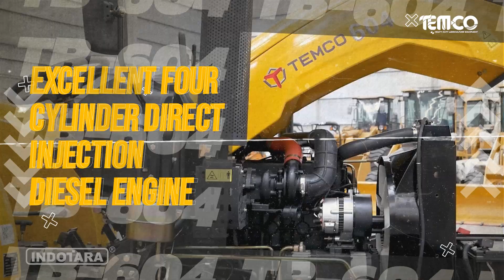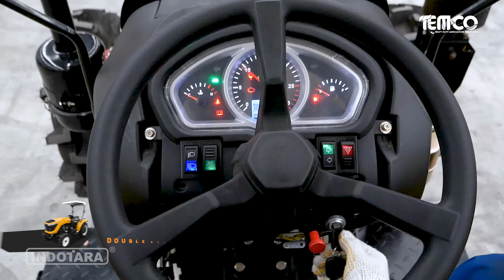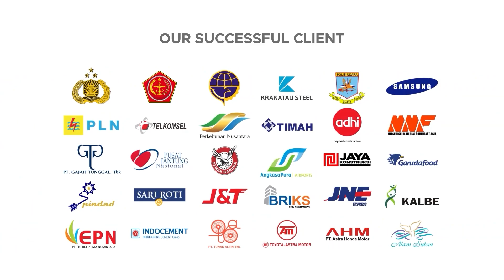TEMCO AGRICULTURAL MACHINERY HEAVY DUTY WHEEL TRACTOR TB-604 WITH PADDY TIRE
Hallo semuanya, Pas banget nih, hari ini, kami akan spill rahasia untuk menjadi petani yang makin kece. Rahasianya adalah menggunakan Temco Agricultural Machinery Heavy Duty Wheel Tractor TB-604

Traktor ini memiliki kapasitas angkat di titik angkat sebesar 2200 Kg, sangat mampu mengangkat dan memindahkan beban berat dengan mudah, yang sangat berguna dalam berbagai tugas pertanian seperti pengangkutan hasil panen atau peralatan berat.
Tractor Temco TB-604 ini dilengkapi dengan Paddy tire, Paddy tiers adalah ban khusus yang dioptimalkan, dan dirancang untuk bekerja dengan baik di kondisi basah dan berlumpur, seperti yang sering ditemukan di sawah.

Temco tractor ini jelas sangat kuat, sudah memiliki Mesin diesel empat silinder dengan daya 60 HP/44.1 KW dan kecepatan putaran 2300 rpm memberikan tenaga yang cukup untuk berbagai jenis pekerjaan, termasuk pengolahan tanah yang membutuhkan tenaga besar.

Temco Heavy Duty Wheel Tractor
• Model : TB-604 - With Paddy Tires
• Overall Dimension (LxWxH) : 3980x1635x2400 (To Cabin) mm
• Brand and Model Engine : TEMCO ENGINE 60 HP/44.1 KW
• Diesel Engine Type : Direct-injection, water-cooled 4-cylinders
• Rated Rotation Speed : 2300 rpm
• Rated PTO Power : 37.5 KW
• Fuel Tank Capacity : 80 Liter
• Clutch : 10in, double-acting, semi-independent, dry clutch
• Speed Range : Forward 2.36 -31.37 / Reverse 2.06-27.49 km/h
• Front axle type : Hydraulic steering
• Min. Turning Radius : 4.3 ± 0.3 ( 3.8 ± 0.3) m
• Lift Capacity at Lift Point : 2200 Kg
• Lift Capacity at 610 mm Behind lift Ends : 10 Kg
Features
+ With paddy tires, optimized for use in wet & muddy conditions
+ Excellent four cylinder direct injection diesel engine
+ Dual action clutch for easy control
+ High reliability special ceramic material for friction plates
+ 12F12R shuttle type gear shifting, quick forward & reverse
+ Reliable steering performance in harsh & paddy environments
+ Double steering cylinder & great water proofness
+ Anti dust, noise reduction, cooling perfect

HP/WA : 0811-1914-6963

Headquarter :
PT. INDOTARA PERSADA 50/F,
Menara BCA Grand Indonesia

Showroom :
GRAHA INDOTARA

Bali Office :
PT. INDOTARA PERSADA
Benoa Square Lt. 2 Jl. Bypass Ngurah Rai
No. 21 A Kedonganan, Kuta Badung -

Singapore Office :
PT. INDOTARA PERSADA
Centennial Tower Lt. 21 & 34 3
Temasek Avenue Singapore - 039190

Editor : Rizal
Campers : Dea
Vp id : 5813
SKU ID : DHE-23042